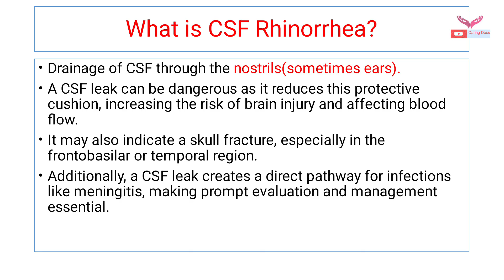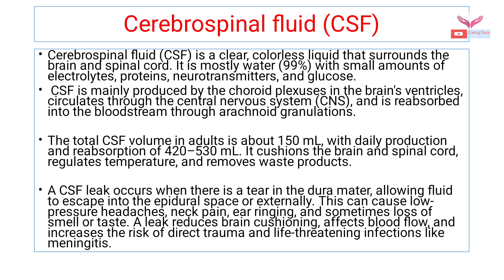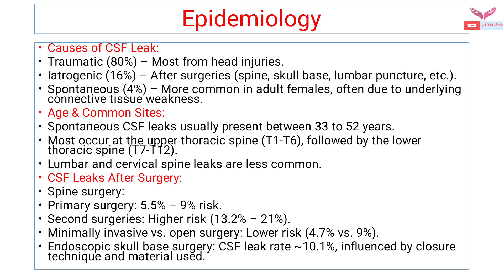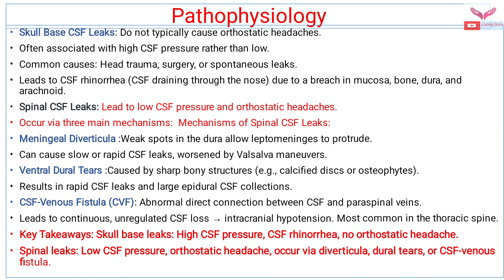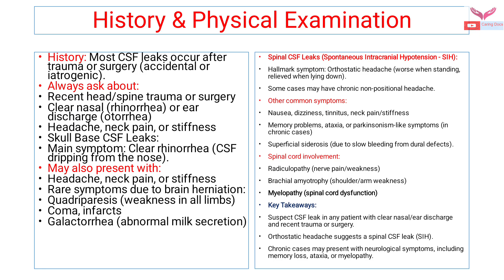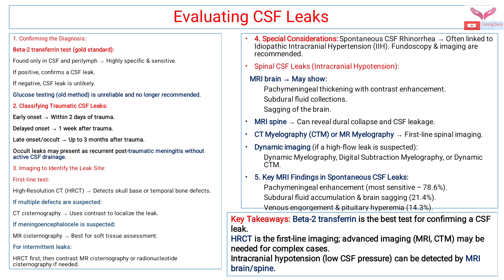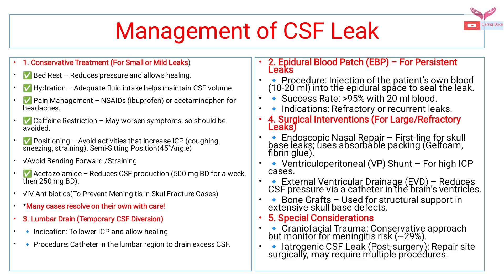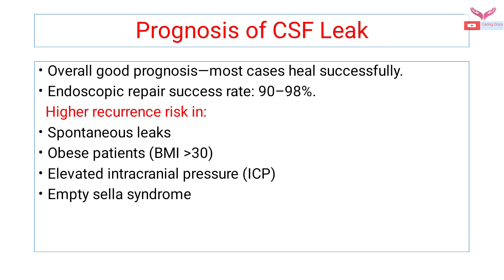CSF Rhinorrhea| Approach to CSF Rhinorrhea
CSF Rhinorrhea Drainage of CSF through the nostrils(sometimes ears).
A CSF leak can be dangerous as it reduces this protective cushion, increasing the risk of brain injury and affecting blood flow.
It may also indicate a skull fracture, especially in the frontobasilar or temporal region.
Additionally, a CSF leak creates a direct pathway for infections like meningitis, making prompt evaluation and management essential.

Cerebrospinal fluid (CSF) is a clear, colorless liquid that surrounds the brain and spinal cord. It is mostly water (99%) with small amounts of electrolytes, proteins, neurotransmitters, and glucose.
 CSF is mainly produced by the choroid plexuses in the brain's ventricles, circulates through the central nervous system (CNS), and is reabsorbed into the bloodstream through arachnoid granulations.

The total CSF volume in adults is about 150 mL, with daily production and reabsorption of 420–530 mL. It cushions the brain and spinal cord, regulates temperature, and removes waste products.

A CSF leak occurs when there is a tear in the dura mater, allowing fluid to escape into the epidural space or externally. This can cause low-pressure headaches, neck pain, ear ringing, and sometimes loss of smell or taste. A leak reduces brain cushioning, affects blood flow, and increases the risk of direct trauma and life-threatening infections like meningitis.
Etiology
Causes of CSF Leak:
Traumatic (80%) – Most common, often due to craniofacial injuries.
Iatrogenic (16%) – After surgeries like sinus procedures, pituitary surgery, lumbar puncture, or spinal anesthesia.
Spontaneous (4%) – Occurs without a clear cause, often linked to low or high intracranial pressure (ICP), dural weakness, or connective tissue disorders.
Types of CSF Leaks:
Skull base leaks – Seen in fractures of the cribriform plate, ethmoid, sphenoid sinuses, or temporal bone. Leads to CSF rhinorrhea (nasal leak) or otorrhea (ear leak).
Spinal leaks – Often spontaneous or post-procedural, leading to low ICP symptoms (headaches, dizziness, nausea).
Special Cases:
Spontaneous spinal CSF leaks can be due to dural tears, meningeal diverticula, CSF-venous fistulas, or idiopathic causes.
Idiopathic Intracranial Hypertension (IIH) can also lead to CSF leaks due to increased pressure eroding thin skull base areas.
Why CSF Leaks Matter?
Risk of meningitis due to open communication with external environments.
Loss of CSF cushioning can affect brain function and increase trauma risk.
Persistent low ICP symptoms significantly affect quality of life.
Common Sites of CSF Leak
Cribriform Plate(Most Common)
Sphenoid/Ethmoid Sinus(Rare)
Frontal Sinus
Petrous Part of Temporal Bone

Evaluating CSF Leaks
Beta-2 transferrin is the best test for confirming a CSF leak.
HRCT is the first-line imaging; advanced imaging (MRI, CTM) may be needed for complex cases.
Intracranial hypotension (low CSF pressure) can be detected by MRI brain/spine.
Management of CSF Leak
1. Conservative Treatment (For Small or Mild Leaks)
✅ Bed Rest – Reduces pressure and allows healing.
✅ Hydration – Adequate fluid intake helps maintain CSF volume.
✅ Pain Management – NSAIDs (ibuprofen) or acetaminophen for headaches.
✅ Caffeine Restriction – May worsen symptoms, so should be avoided.
✅ Positioning – Avoid activities that increase ICP (coughing, sneezing, straining). Semi-Sitting Position(45°Angle)
√Avoid Bending Forward /Straining
✅ Acetazolamide – Reduces CSF production (500 mg BD for a week, then 250 mg BD).
√IV Antibiotics(To Prevent Meningitis in SkullFracture Cases)
*Many cases resolve on their own with care!
3. Lumbar Drain (Temporary CSF Diversion)
🔹 Indication: To lower ICP and allow healing.
🔹 Procedure: Catheter in the lumbar region to drain excess CSF.

2. Epidural Blood Patch (EBP) – For Persistent Leaks
🔹 Procedure: Injection of the patient’s own blood (10-20 ml) into the epidural space to seal the leak.
🔹 Success Rate: 95% with 20 ml blood.
🔹 Indications: Refractory or recurrent leaks.
4. Surgical Interventions (For Large/Refractory Leaks)
🔹 Endoscopic Nasal Repair – First-line for skull base leaks; uses absorbable packing (Gelfoam, fibrin glue).
🔹 Ventriculoperitoneal (VP) Shunt – For high ICP cases.
🔹 External Ventricular Drainage (EVD) – Reduces CSF pressure via a catheter in the brain’s ventricles.
🔹 Bone Grafts – Used for structural support in extensive skull base defects.
5. Special Considerations
🔹 Craniofacial Trauma: Conservative approach but monitor for meningitis risk (29%).
🔹 Iatrogenic CSF Leak (Post-surgery): Repair site surgically, may require multiple procedures.

Complications of CSF Leak
Meningitis (most serious risk, especially in trauma cases)
Chronic low-pressure headaches, neck pain, tinnitus
Loss of smell or taste
Brain abscess (0.9%)
Subdural hematoma (0.3%)
Abducens nerve palsy (rare, post-surgery)
Higher risk of persistent CSF leaks in untreated cases